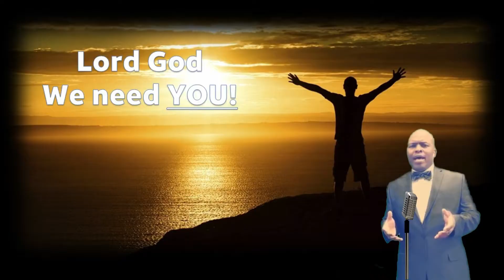Praying for Florida _Turning Around For Me(HD1080)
In honor of all those hurting during this time in Florida... The lord is going to turn things around... Keep on believing and trusting in the Lord... We are praying for you...

((( I encourage everyone to listen to this song till the end and ask the Lord to move by His spirit and then share with another))))